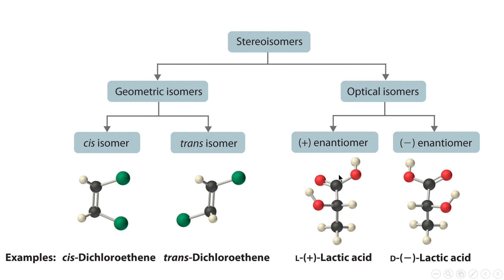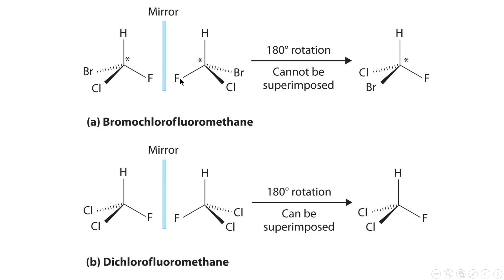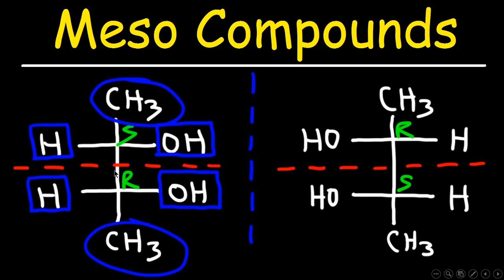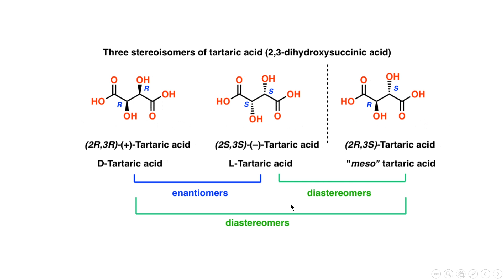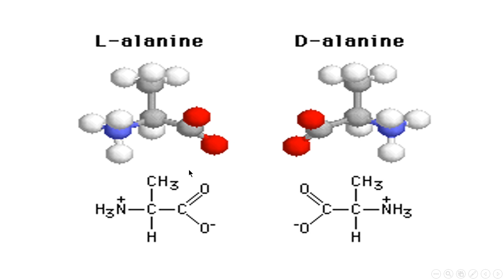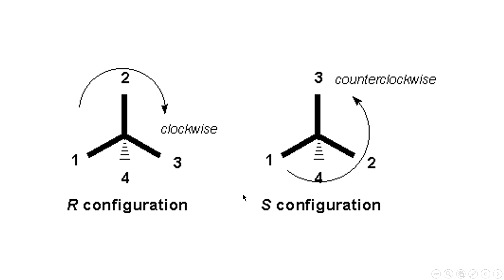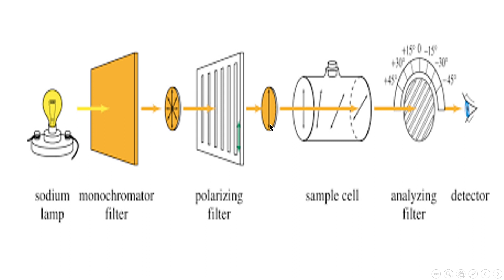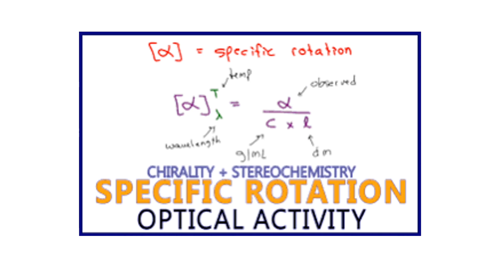الايزومرية وانواع الايزومرات (المتشاكلات) (9) ... Isomerisim and types of isomers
كيمياء عضوية - حيوية